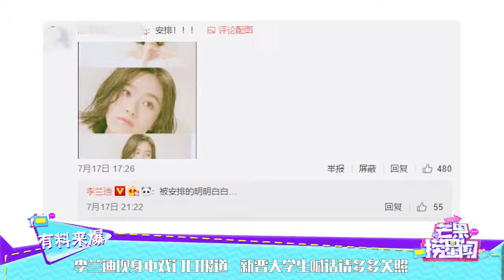李兰迪现身中戏门口报道 新晋大学生喊话请多多关照 《芒果捞星闻》Mango Star News【芒果TV精选频道】